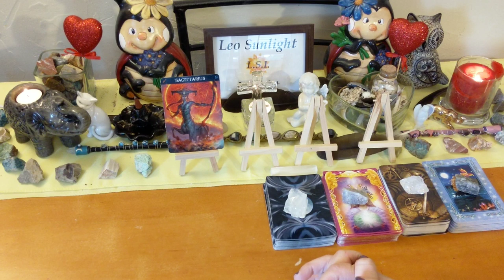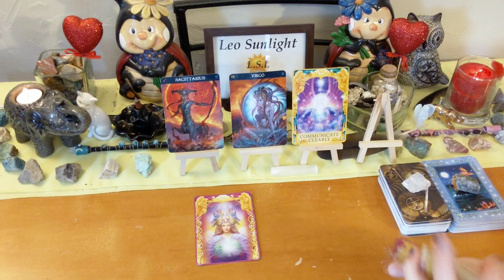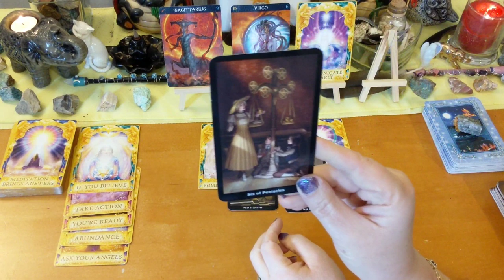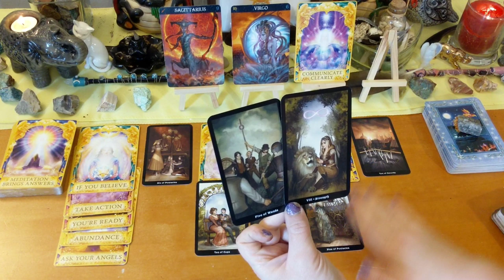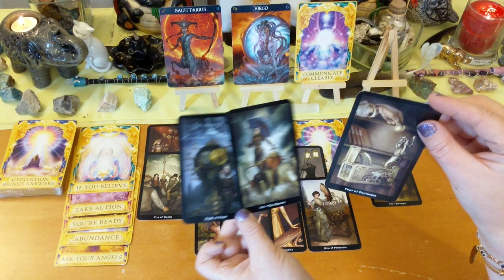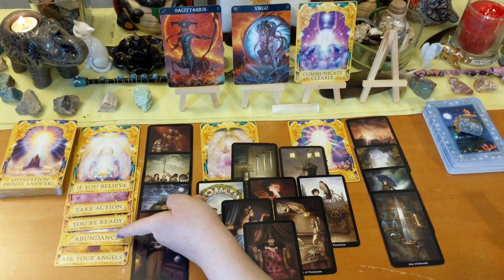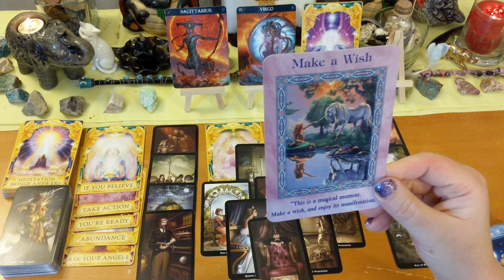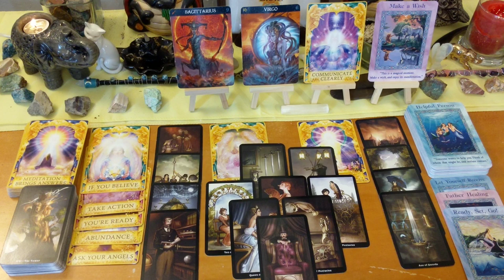🏹Sagittarius Soulmate It's Time to Communicate, Sag!🔥 💞 Mid-September 2019 Love Reading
This reading is for Sagittarius in your sun, moon, rising or Venus. Click the settings icon above ^ if you would like to speed up this reading, next to the cc button.

Decks used:
Barbiere Zodiac Oracle
Angel Answers & Magical Mermaids & Dolphins Oracles – Doreen Virtue
Steampunk Tarot – Barbara Moore